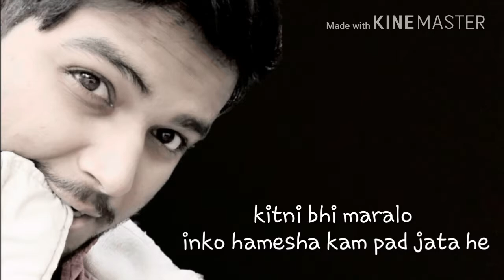Whatsapp Attitude status 2018